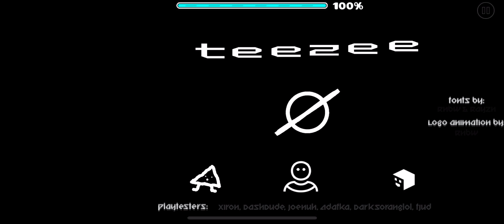Teezee (100%) geometry dash